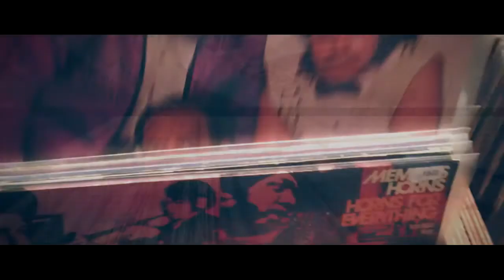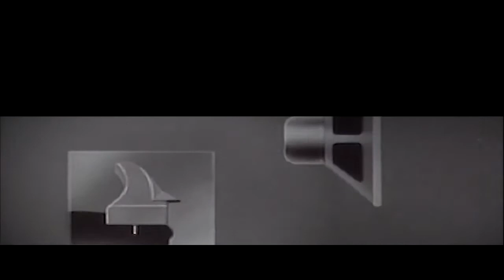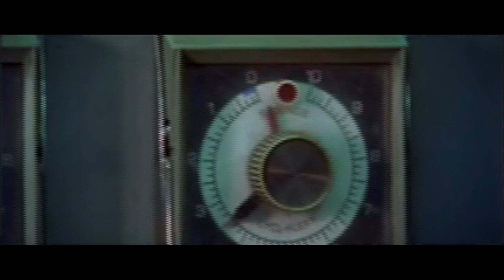P. T. N. T. T. R. (Put the needle to the Record) Beat Tape byLiciousBeats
01. Billone
02. Sad
03. Le Bracelet
04. Bennett
05. Go To
06. Wind

thx to all this guys who bring this great pictures u see in here on the internet.
this is non commercial stuff.